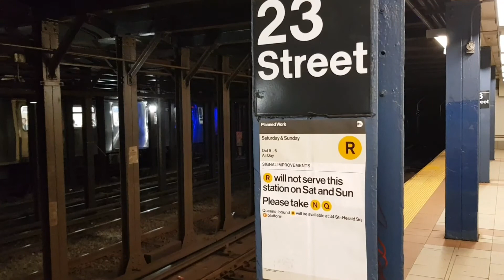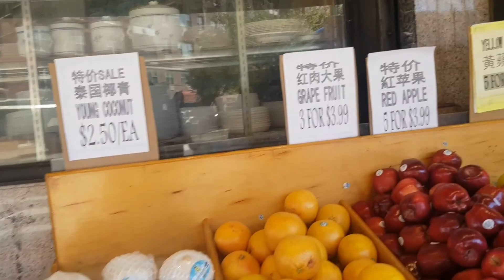เที่ยวนิวยอร์ก | วัดไทยในนิวยอร์ก